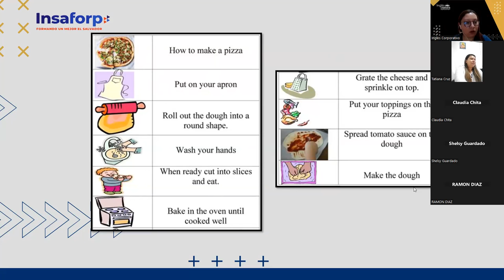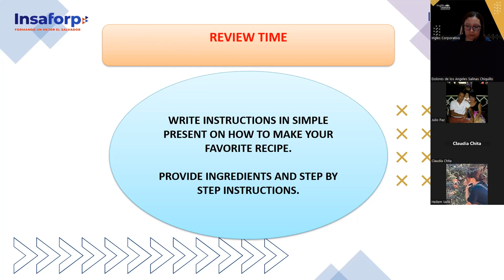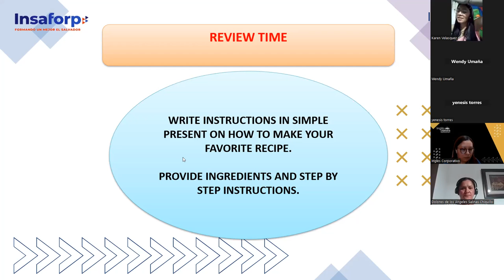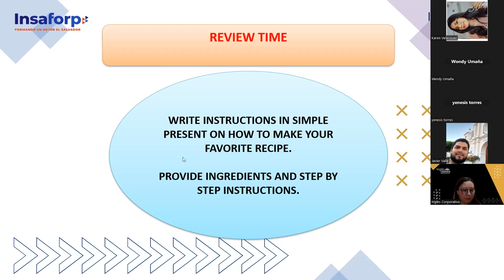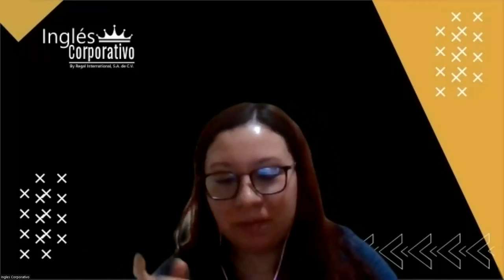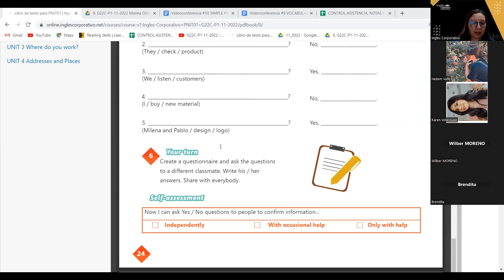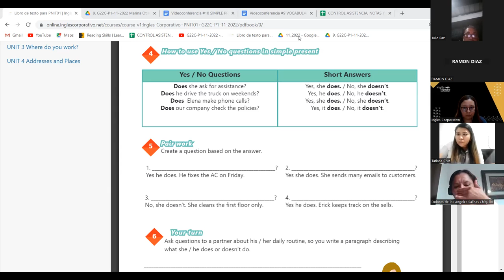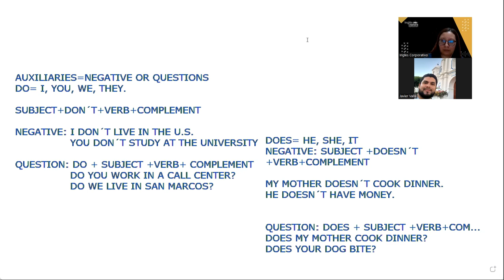Inglés Corporativo-07-12-2022 - Simple present practice daily routines.